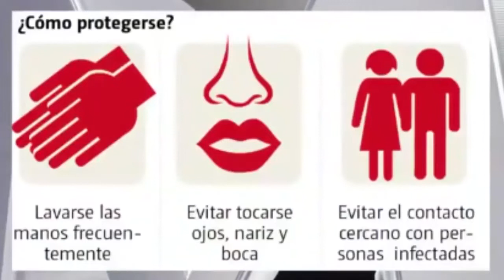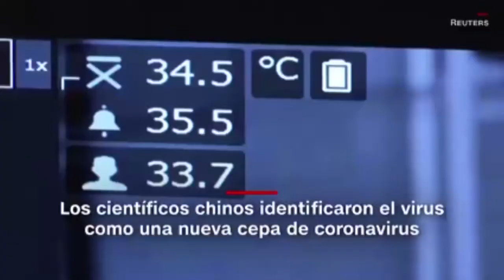HOSPITAL TAMBIÉN ACTIVA ALERTA POR CORONA VIRUS Y HACEN RECOMENDACIONES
RECOMENDACIONES PARA EVITAR INFECCIÓN POR CORONA VIRUS
Roatán, Islas de la Bahía, Honduras.
Subscribiste dándole click al link  shorturl.at/kswE9